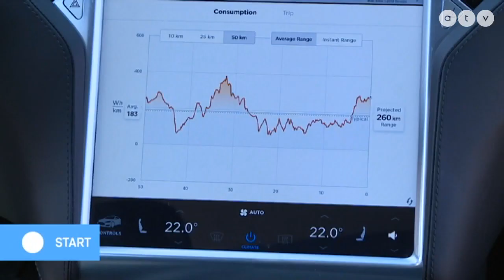Milyet vegyünk: elektromost, benzinest vagy dízelt?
Az ATV Start vendégei Bérczi Balázs, a 101 EV Park szakértője és Knezsik István elnök, Autós Nagykoalíció.